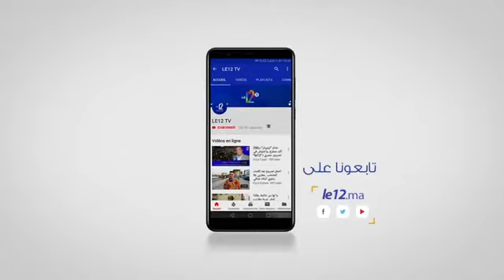مشاركة وكالة التنمية الفلاحية في "أسبوع المغرب" بنواكشوط